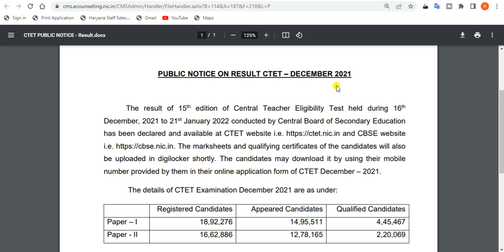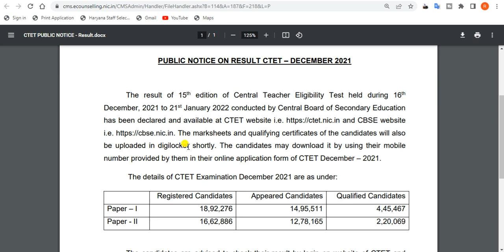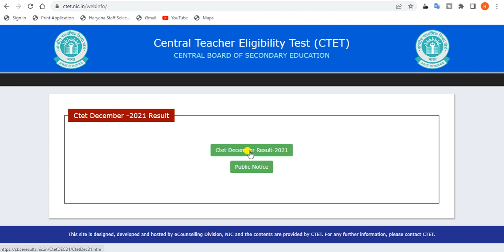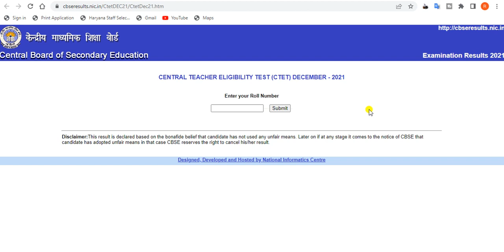Ctet December -2021 Result. ctet result 2022. how to download ctet result.| CTET Result Kaise Dekhe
In this video, we'll discuss the how to download Ctet answer key 2021-22 .

TAGS.